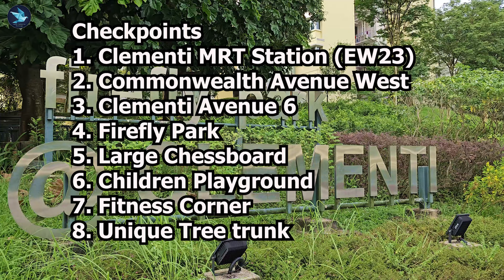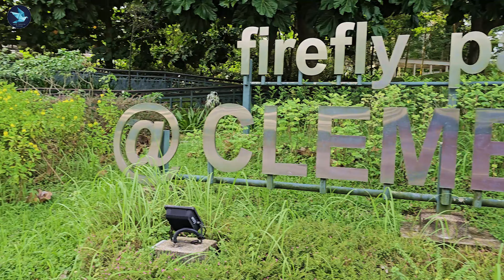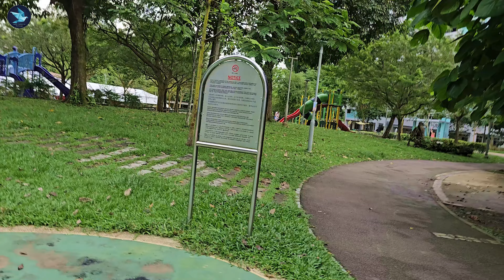[4k] Relaxing Bike Ride / Rambling Trip to Firefly Park @ Clementi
[4k] Relaxing Bike Ride / Rambling Trip to Firefly Park @ Clementi from Clementi MRT Station

00:00 Intro
00:24 Clementi MRT Station (EW23)
00:50 Commonwealth Avenue West
01:52 Clementi Avenue 6
03:25 Firefly Park overview 1
03:55 Large Chessboard in the park
04:15 Firefly Park overview 2
06:15 Children Playground
07:40 Fitness Corner
08:50 Unique Tree trunk